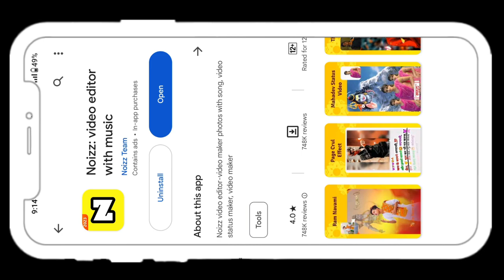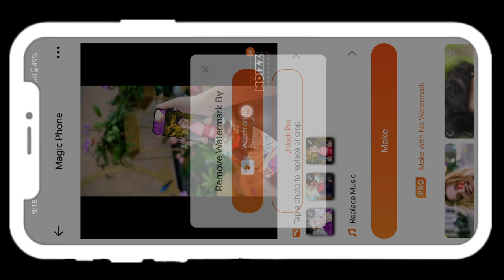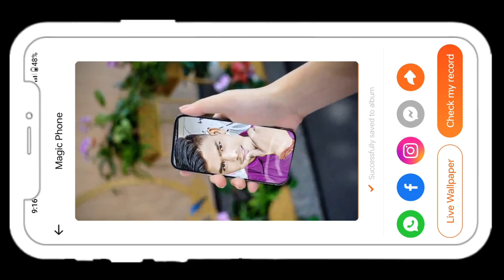iPhone Scroll Reels Editing | Instagram Trending Reels Editing | Magic phone reels editing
how to make video from photo in noizz app

◉ 𝐌𝐞𝐭𝐞𝐫𝐢𝐚𝐥
◉ 𝐓𝐞𝐥𝐞𝐠𝐫𝐚𝐦 𝐈𝐝 ➠
(search Deepesh Editing Boy if link not worked)

capcut editing
capcut edit
capcut template
viral reels
template editing

reels, reels editing, reels tutorial, capcut, capcut tutorial, capcut editing, capcut spiderman edit, spiderman editing, pranav pg
Tahir Editz